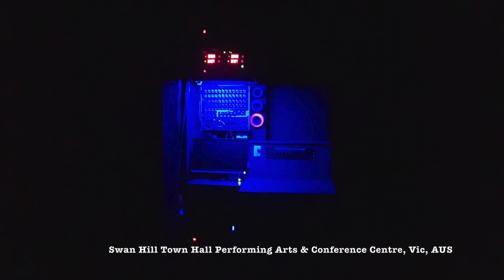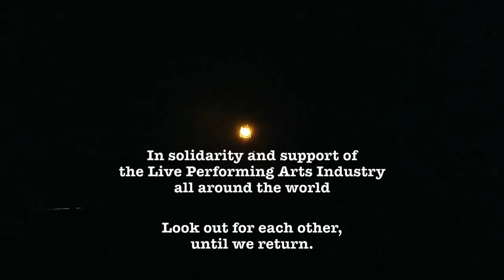GHOST LIGHTS - Murray Johnstone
The song tells a story of a long-standing tradition to leave a single light bulb known as a 'Ghost Light' shining on stages in darkened theatres all over the world. For practical reasons this is widely practised for safety as theatres are notoriously dark and hazardous places. However, many will also tell tales that ghost lights are left on in theatres for the spirits that are said to haunt them so that they may find their way to perform again when left empty and silent in the night. While these reasons are (or may be) the case, It is also widely understood by all who work in theatre that ghost lights also serve as a symbol of hope and solidarity, a gentle reminder for everyone with a special connection to these magical places that although the stages may be left dark for any moment in time, the bright lights of the shows will certainly shine again. And until they return, to look out for each other ♥

GHOST LIGHTS
There’s a lonely light left on the stage
The crowd have gone but the echo still remains
If these walls could talk they surely would
Tell you this place holds some kind of spirit and soul
When the music stops playing
And the curtain call’s rung out
And they’ve packed it down and loaded every truck
When the concert halls are quiet
And the theatre door are shut
There’s a ghost light on
For everyone
Shining in the dark.
Well they say it’s for those who gather here
Late at night while we’re home, and asleep soundly
And If you close your eyes then you might hear something else around
In the still night air
For the souls that haunt these stages like
To sing those old time songs
And dance around alone without a care
To find their way in the dead of night
No matter where they are
For everyone
Now I don’t know if that much is true but
There’s something I believe
And that’s what I’ll tell you
From operas and musicals to orchestras and rock n roll there’s a light for everyone
And it’s a calling to the ones behind every show-ever seen
Like a long standby until the ‘go’ again
And though we’re all not here tonight
Know we’re never far apart

Vocal, Acoustic & Electric Guitars: Murray Johnstone
Piano: Bryson Mullholland
Cello: Lakeisha Stephen
Recorded & Mixed by Murray Johnstone at Ol' Mutha Hubbard, Melbourne.Australia.
Audio 'tweaked' by Christian Pyle at Prawn & Spanner Studios, Goonengerry. NSW
Thumbnail photo credit: Bill Kirby / Ghost Light at BLUEBARN Theatre, Omaha, Nebraska,USA
All images in this clip have been graciously donated with permissions of the original owners and are strictly for this use only.